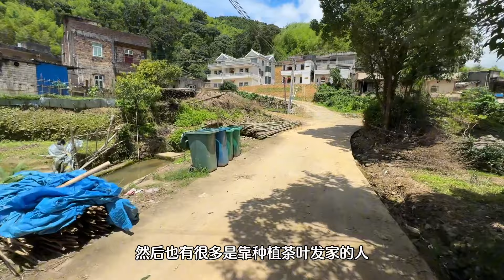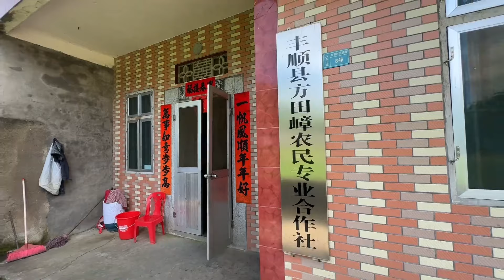深入异乡鸡同鸭讲，探索广东丰顺县方田嶂，如何让陌生人破防?【潮游记】